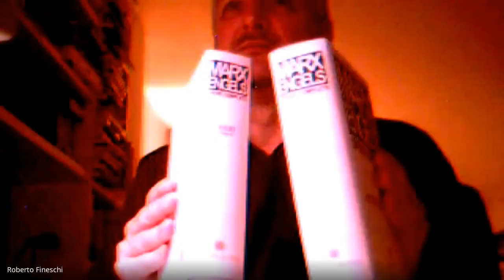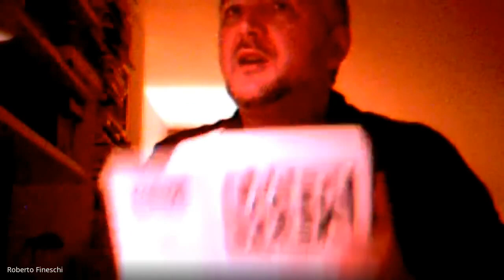Unigramsci Pisa Incontro con Fineschi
Lezione in forma di intervista di UniGramsci Pisa sull'attualità del pensiero di Marx